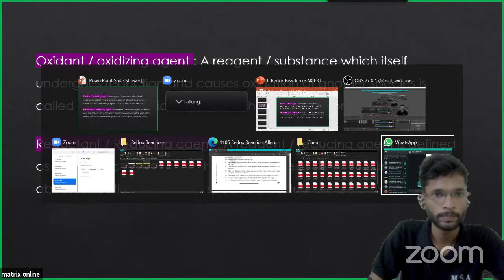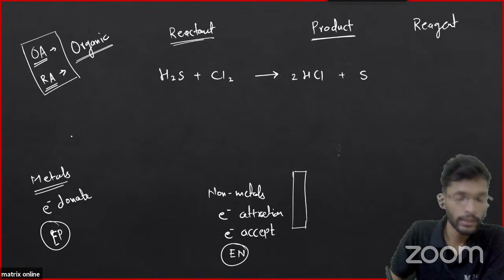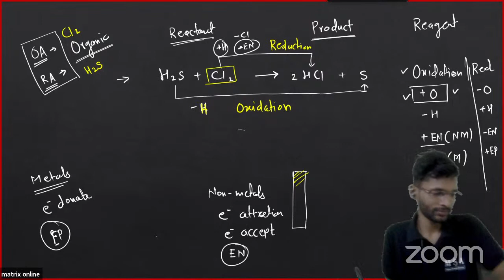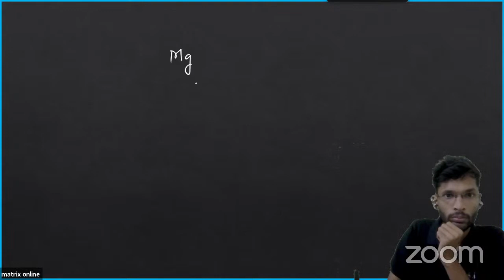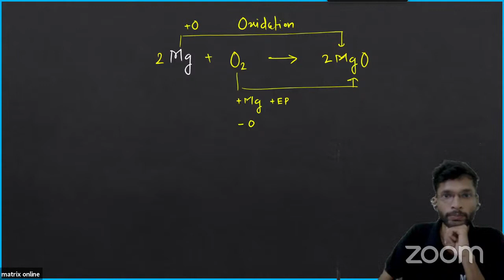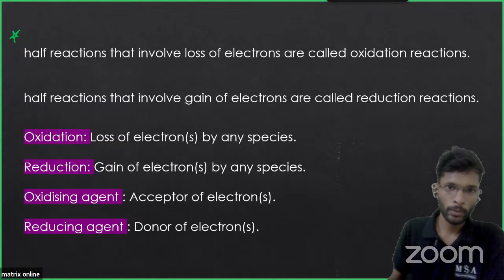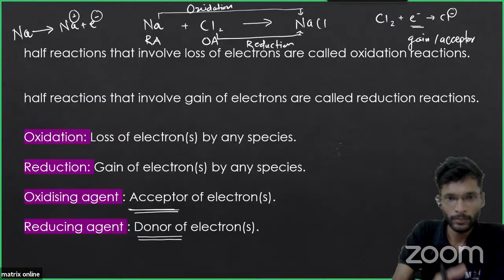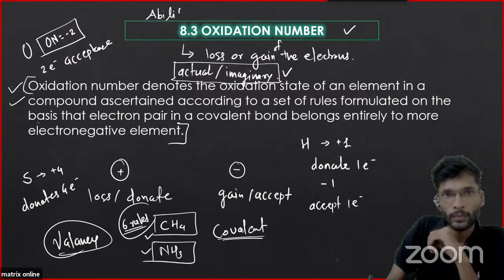Redox Reactions in terms of electron transfer 2 | MHT-CET | NEET | CBSE | BOARDS